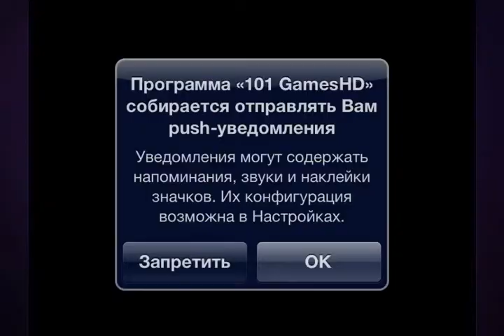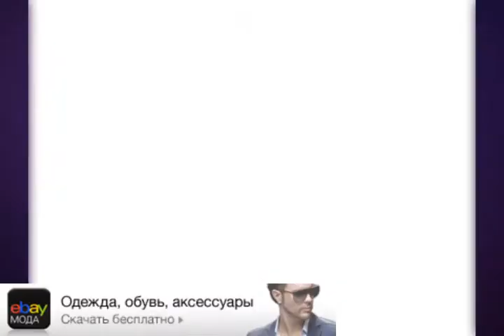101-in-1 Games HD ios iphone gameplay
Описание
107 игр, на все вкусы в одном сборнике!

Это коллекция из 107 игр в одном сборнике в полном HD качестве!

Присоединись к 20 миллионам игроков со всех уголков земного шара, получающих удовольствие от этого сборника!

Это полностью переделанная версия игры, полностью адаптированная под iPad, включающая в себя огромный спектр игр абсолютно разных жанров: логические игры, чумовые аркады, гонки, спортивные игры, стрелялки, судоку и многое, многое другое!

Плюс ко всему, в HD версию, мы добавили возможность мультиплеера (в 2-ем на одном планшете), таблицы рекордов, достижения, и огромную кучу других приятных фишек!

Одного этого сборника достаточно, чтобы удовлетворить все ваши игровые потребности!

Игра на русском.

Description
107 games for all tastes in one pack!

This game is a collection of 107 games in 1 app in full HD quality!

Join more than 20 million players around the world that are enjoying this game. This is a completely reworked version of the game adapted to iPad, and it includes games in huge variety of genres: puzzle games, fast paced arcade action, racing, sports, cooking, shooting, sudoku and many many more! We now offer multiplayer games on single device, high-score tables, achievements and lots of other cool features!

This collection is enough to satisfy all your gaming needs!

Supported Languages: English, French, German, Italian, Spanish, Russian, Chinese, Japanese.